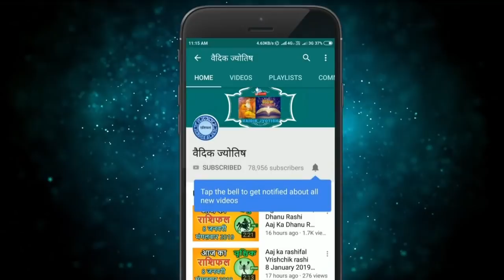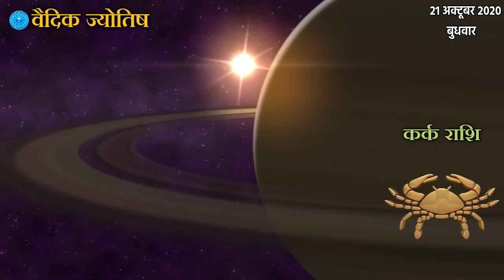कर्क राशि 21 अक्टूबर बुधवार | Kark Rashi Aaj Ka Kark Rashifal | Kark Rashi 21 October 2020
Kark rashi 21October 2020
21October Kark rashi
Kark rashiJuly 2020
Dainik Rashifal,Horoscope,Astrology
Aaj Ka Panchang
Panchang 21October 2020
21 अक्टूबर  कर्क राशि
आज का राशिफल  कर्क राशि
 कर्क राशिफल